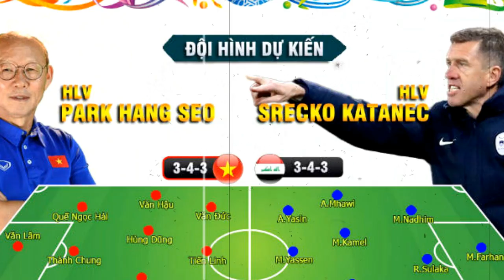Việt Nam vs Iraq - Thông tin giờ mới tiết lộ